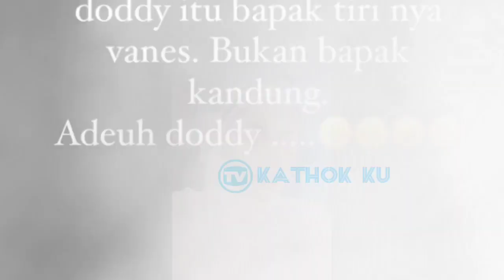Nikita Mirzani BONGKAR KEDOK Doddy Sudrajat❓ Bukan AYAH Vanessa❓Doddy Ayah Tiri Vanessa Angel❓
Setelah Beredarnya Foto Pernikahan Ayah dan Ibu Vanessa Angel, Kecurigaan Bermunculan dengan Sepak terjang Doddy Sudrajat yang kontra dengan keluarga Bibi Ardiansyah, suami Vanessa Angel yang biasa dipanggil Bibi.

Belum Kering tanah pekuburan Vanessa Angel polemik dua keluarga terjadi terkait hak asuh Gala Sky dan Warisan yang ditinggalkan Vanessa dan Bibi. Begitu pun para Netizen yang cerdas selalu menginginkan yang terbaik bagi masa depan Gala Sky.

Dan yang paling mengejutkan adalah munculnya Nikita Mirzani yang menyebutkan kalau Deddy Sudrajat bukan Ayah Kandung Vanessa Angel, melainkan Ayah Tiri. Ayah Vanessa Angel meninggal ketika Vanessa Angel Masih Dikandung. Benarkah Demikian, Yuk Simak Video Lengkapnya statemen dan pernyataan Nikita yg diinfokan orang dekat almarhumaahh Vanessa Angel???

Jangan Lupa: _
Thankz!!..